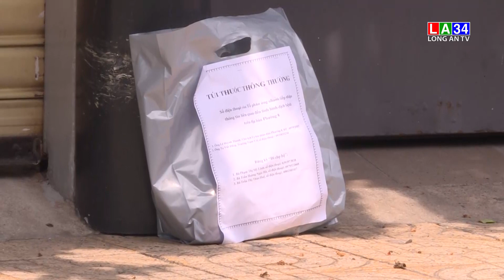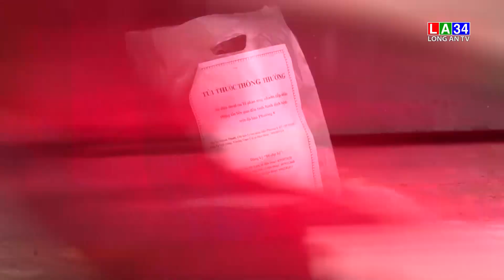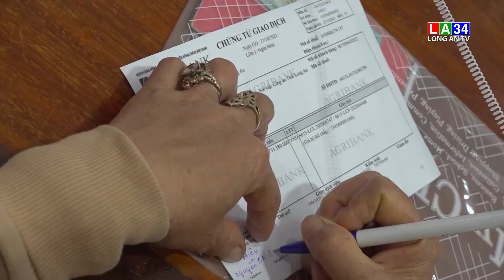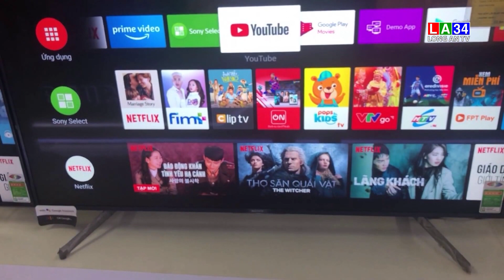Bản tin Thời sự trưa 30/10/2021 I LONG AN TV